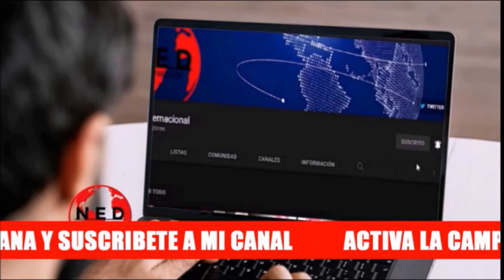ANÁLISIS FRANCESCHI POLÍTICA INTERNACIONAL 🌎 Tema Europa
Análisis Alberto Franceschi sobre Actualidad